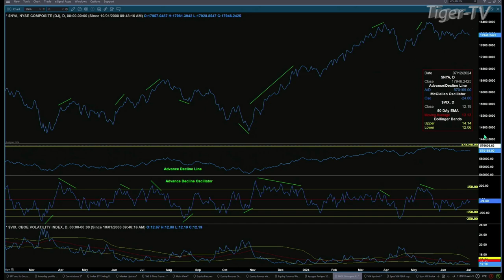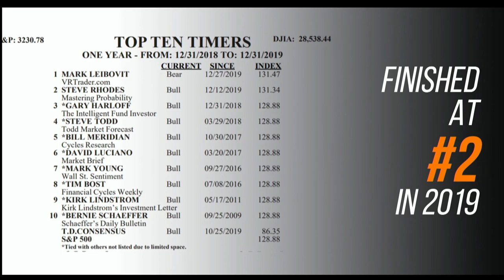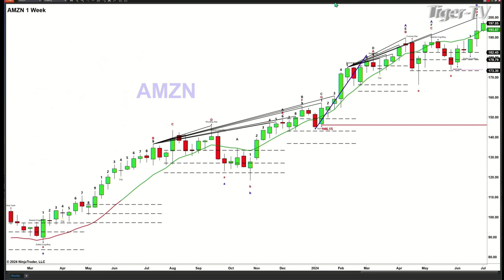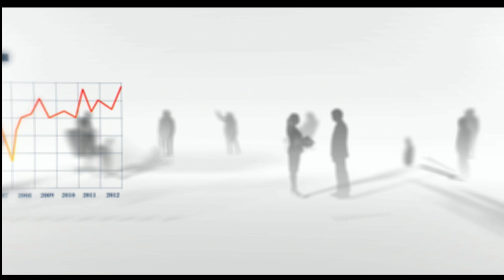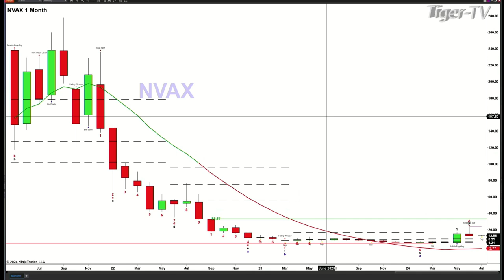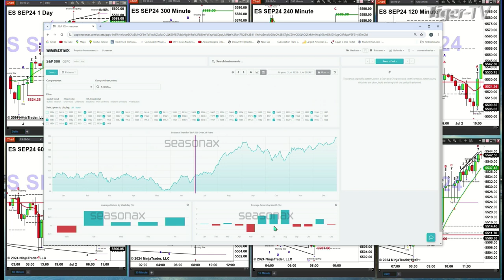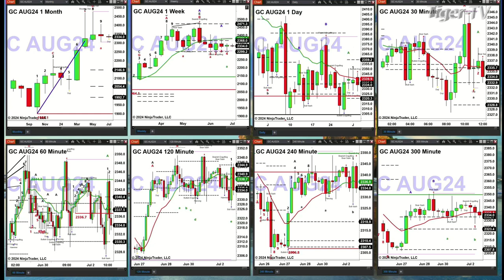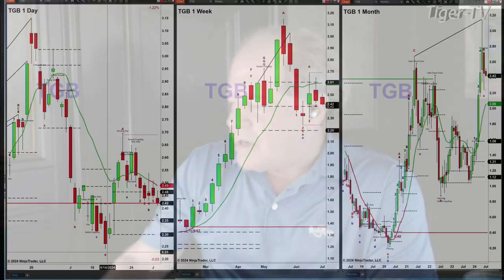July 2nd, The Trader's Edge with Steve Rhodes on TFNN - 2024